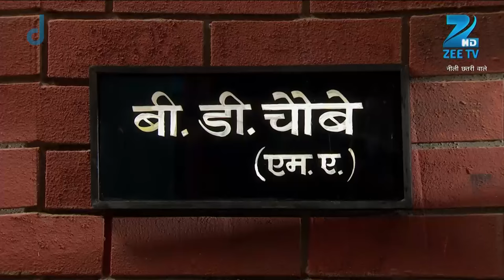Neeli Chatri Waale - Full Ep - 22 - Bobby, Shivaye, bhawan das, Atmaram, baby dubey - Zee TV